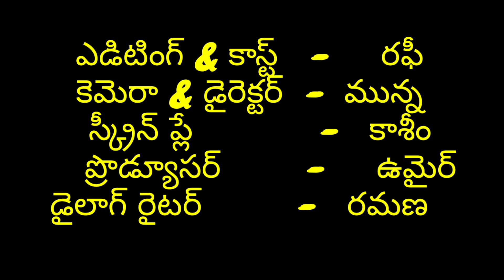Komaram Bheem NTR Trailer Spoof video By Telugu Abbayi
SS RAJAMOULI'S RRR Movie NTR First Look Trailer Spoof video..Whatch and Enjoy Our Video...

Cast & Hero                  -.   Rafi
Director & Editing.       -.  Munna  Screen paly                 -.   ksaim
Producer                      -.  Umair
Dialogue writer.          -.  Ramana

        Telugu Abbayi Team..